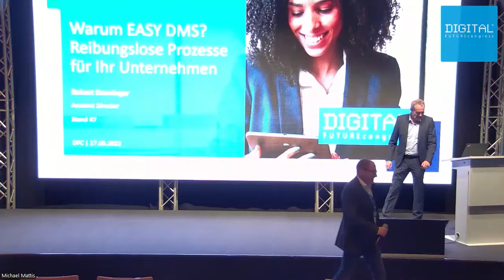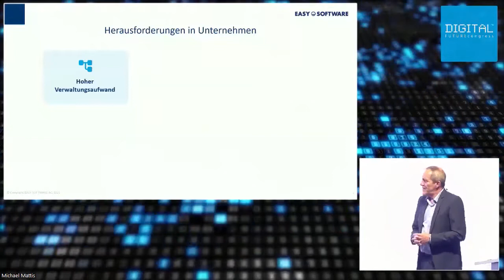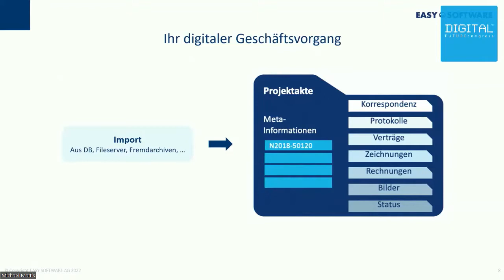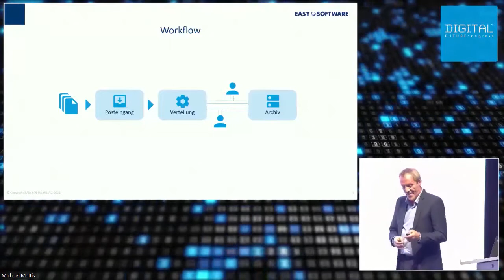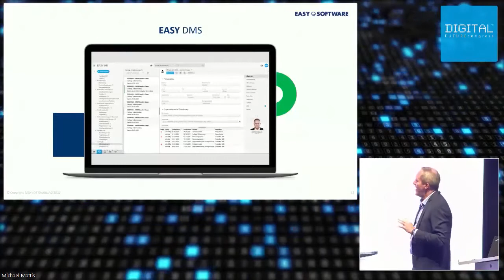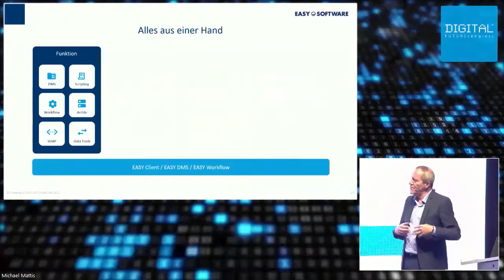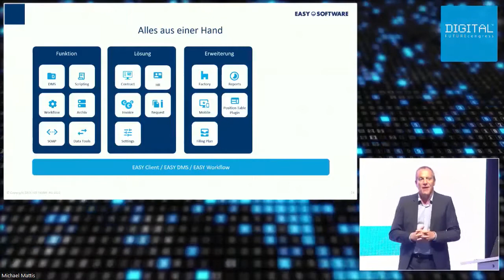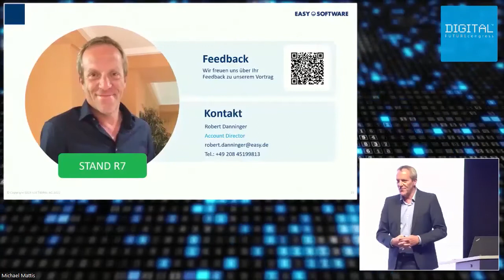Warum EASY DMS? – Reibungslose Prozesse für Ihr Unternehmen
Mit EASY DMS unterstützen wir Unternehmen, ihre papierlastigen Prozesse zu digitalisieren. Denn papierbasierte Prozesse verlangsamen Unternehmen, sind zeitintensiv, unübersichtlich, kostenintensiv und wenig nachhaltig. Ein digitales Dokumenten-Management-System (DMS) schafft hier Abhilfe und bringt Sie einen gewaltigen Schritt voran in der digitalen Transformation. Lernen Sie in unserem Vortrag das EASY DMS und die Vorteile für Ihr Unternehmen kennen!

Referent:
Robert Danninger - EASY SOFTWARE AG

Der Vortrag wurde während des DIGITAL FUTUREcongress in Frankfurt am 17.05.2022 aufgenommen.